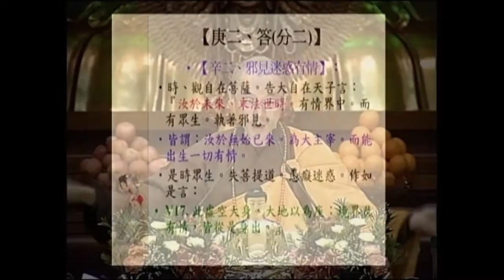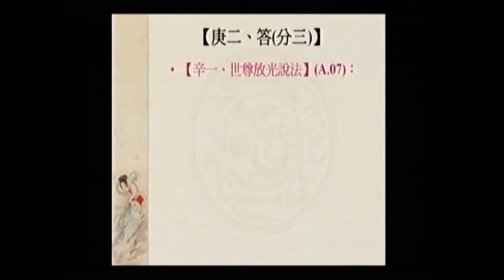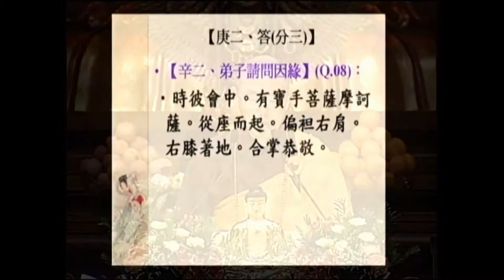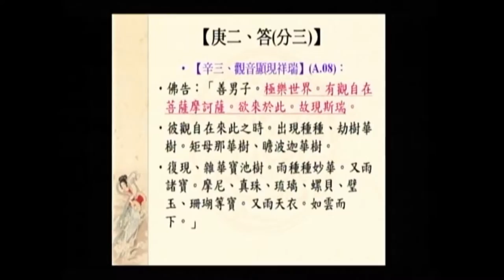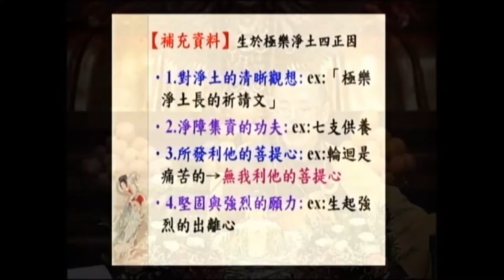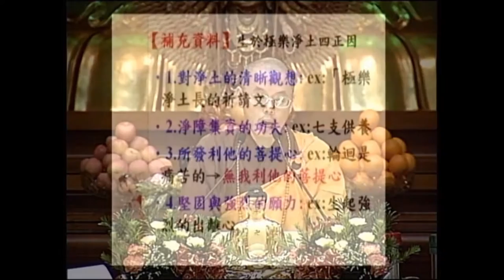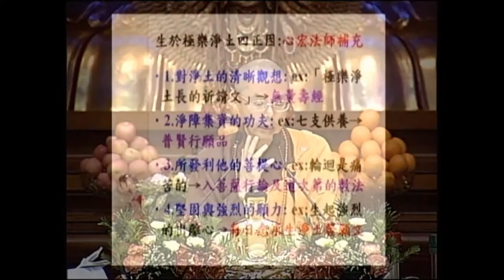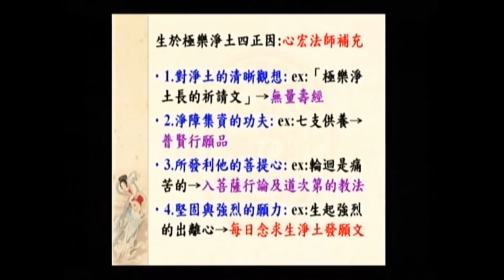SBA05【廣大行】顯密圓通的大悲觀世音菩薩：《大乘莊嚴寶王經》(三十)